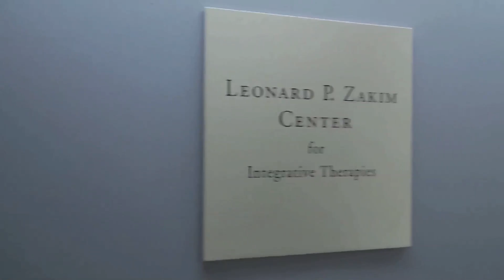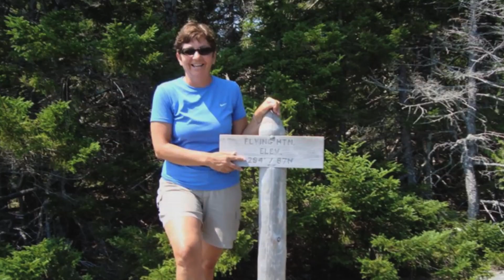Dana-Farber's Zakim Center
Susan Gimilaro shares her inspirational journey fighting multiple myeloma with the help of Dana-Farber's Dr. Ken Anderson and the Leonard P. Zakim Center for Integrative Therapies.